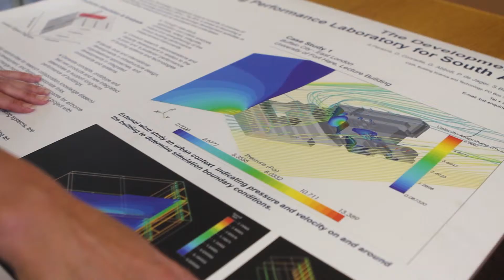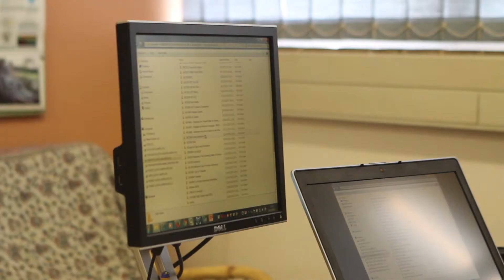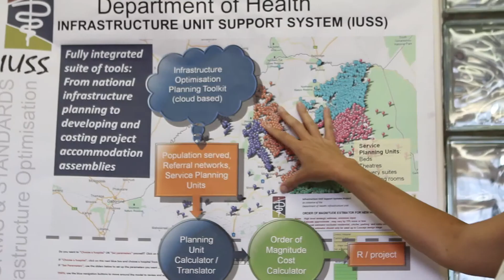Meet a CSIR research architect who specialises in social infrastructure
Research architect Peta de Jager's advice to learners interested in architecture: "For the challenging field of architecture, school subjects must include mathematics, science (for some universities) and first-language proficiency. However, a good, solid portfolio that includes creative aspects is likely to get you accepted to study this course -- more so than simply scoring high marks."